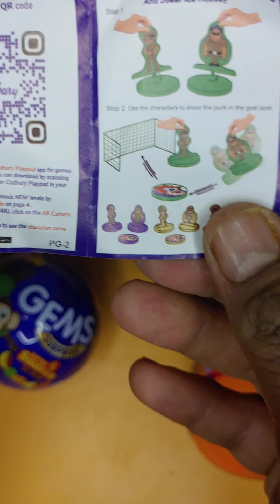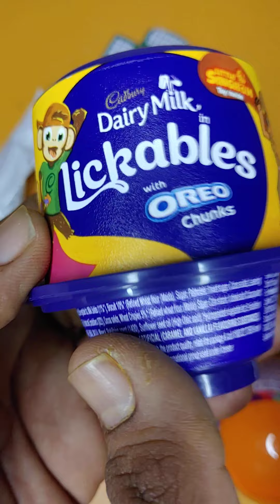Cadbury gems and licable with free little singham gift